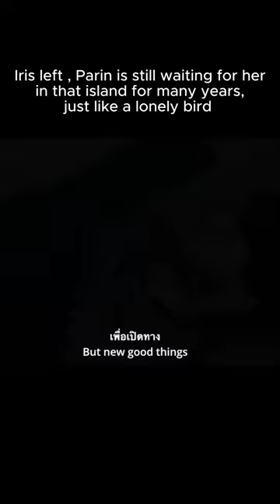Under Parallel Skies || Win be amazed by the new character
WIN METAWIN as PARIN
Janellasalvador as Iris
Parin is still waiting for Iris in that island for many years